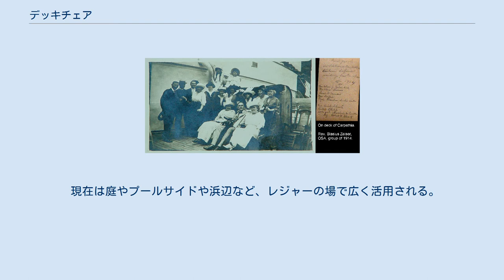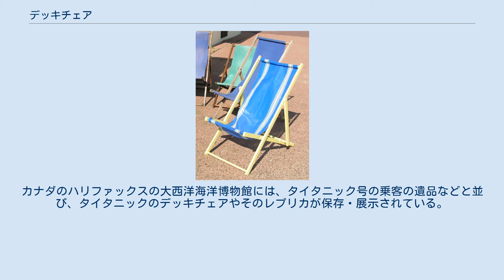デッキチェア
デッキチェア 客船カルパチア号の甲板上のデッキチェアで一息つく、救出されたタイタニック号の生存者。
当時の豪華客船のデッキチェアの背中部分には、その椅子を専用に使う乗客の名札が取り付けられていたのが分かる デッキチェア（英語: deckchair）とは折り畳むことのできる椅子の一種。
 椅子の脚などフレームの部材には、雨風や暑さ寒さなど厳しい気候にも耐えられるよう、保存処理された木材や、耐久性の高い金属などを使用する。
座面や背もたれは、木の部材でできているものもあるが、現在の多くのデッキチェアでは一枚の布でできており、キャンバス（帆布）地やビニールなどが使われる。
この布部分がさらに長くなって、脚をもたれさせられるレッグレストにもなるようなものや、肘掛け（アームレスト）がついたものもある。
大量に買える安いものから、リゾートなどに持参するための高級なものまで、価格帯の幅も広い。
 もとはその名の通り豪華客船やクルーズ船のデッキ（甲板）で、乗客が日光浴をしたり海を見たりしてくつろぐ際に使用された。
軽くて運びやすく、積み上げることもできたので船上の利用には最適だった。
 元来のデッキチェアは広げた時の背もたれ等の位置は固定されているが、後にリクライニングできていくつかの位置に固定可能なデッキチェアや、足置きなどを追加できるデッキチェアも登場した。
 現在は庭やプールサイドや浜辺など、レジャーの場で広く活用される。
ホテルのプールなどで、デッキチェアやビーチチェアの数が宿泊客より足りないような場合には、タオルなどをかけて場所取りをすることもある。
かつての豪華客船では、デッキチェアを毎日使用する乗客のために、乗組員がデッキチェアに乗客の名前を書いたタグをとりつけ、空いていても他の乗客が使わないようにするということも行われていた。
カナダのハリファックスの大西洋海洋博物館には、タイタニック号の乗客の遺品などと並び、タイタニックのデッキチェアやそのレプリカが保存・展示されている。
 英語には、大きな変化が起こっているさなかに些細で無意味な仕事をするたとえとして、「タイタニックのデッキチェアを並べ替える」（rearrange the deck chairs on the Titanic）という表現もある。